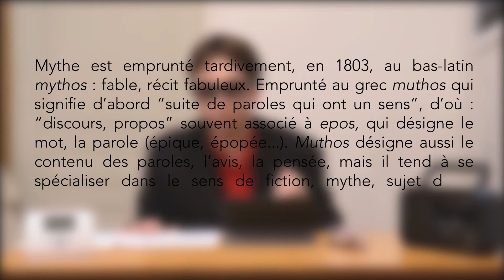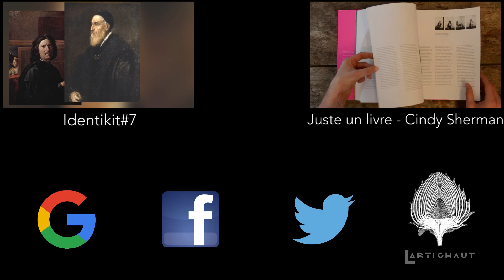Chœur d'artichauts#11 - édition de Noël : spécial Mythes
Comme toutes les semaines, retrouvez les conseils culturels de l'équipe de L'artichaut !

Cette semaine :
Nativités (catacombes de Priscille, Giotto, frères Limbourg, Gentile da Fabriano, Le Greco)
Robinson Crusoé (Daniel Defoe et autres)